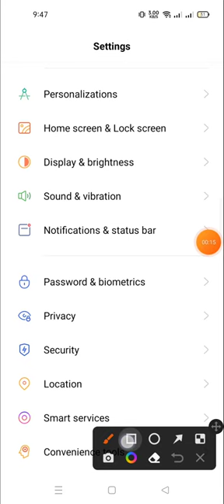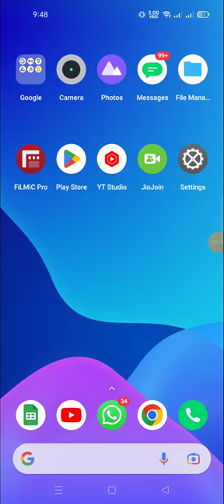change the home screen layout in realme c33 | how to change home screen mode in realme c33